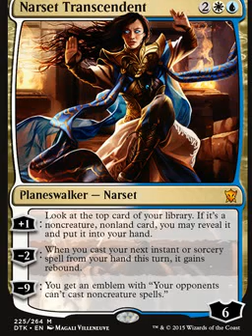Planeswalker reviews, Narset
Well, she looks like fun to face... yesh.